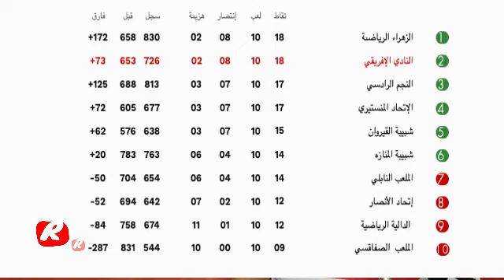بوادر إنفراج في ملفات الفيفا و إنتدابات جديدة في فرع كرة القدم